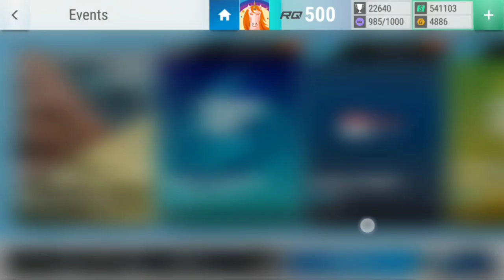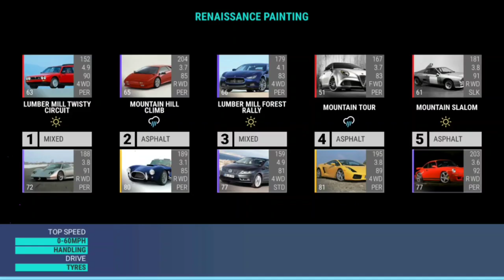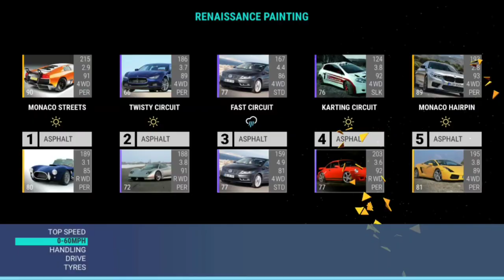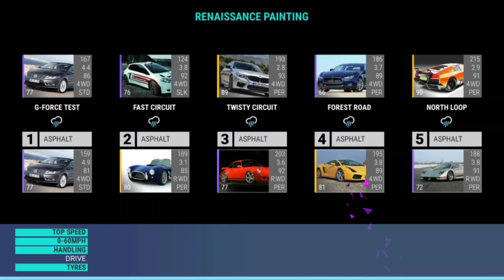Top Drives Events: Renaissance Paintings